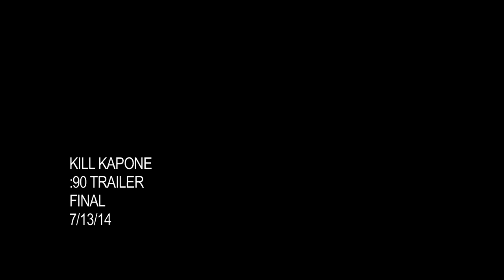Kill Kapone - Trailer (90 sec)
A young homeboy wakes one morning to discover that his own homeboys are trying to kill him. On the run from those he trusted to always have his back, Kapone is thrust into a new reality shattering the one he had once believed in so fervently. When all that he thought was real and true reveals itself to be but an illusion, he takes it upon himself to choose a new reality, and in so doing, a young homeboy becomes a man.